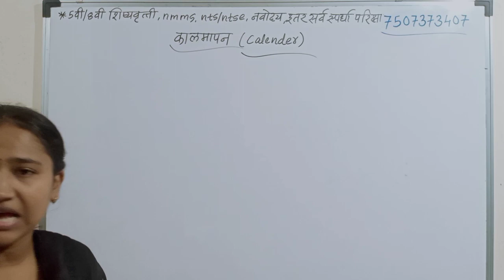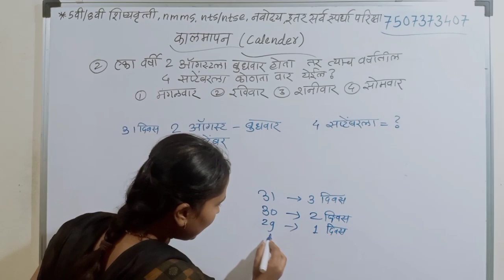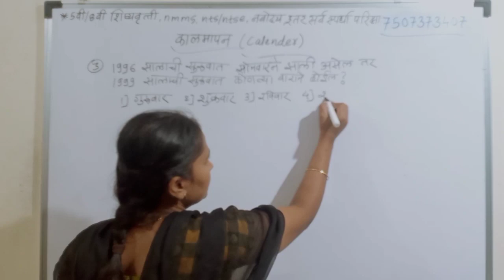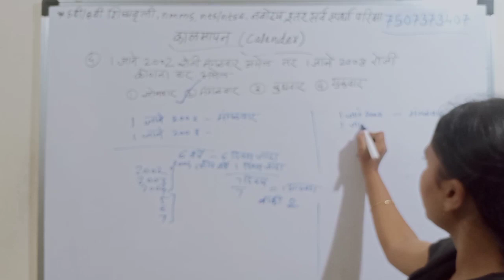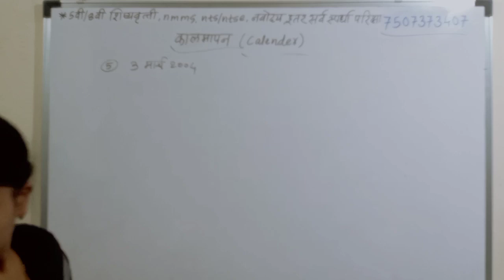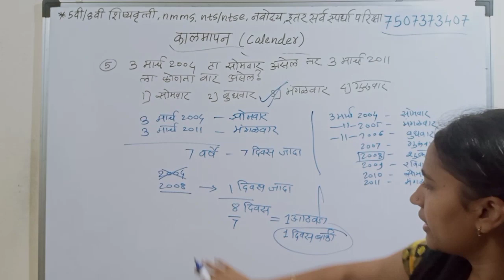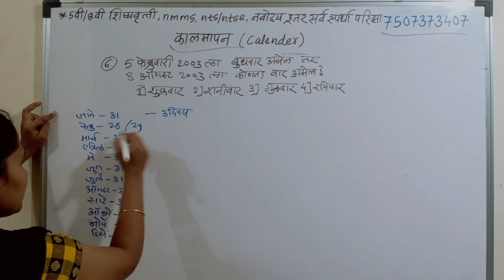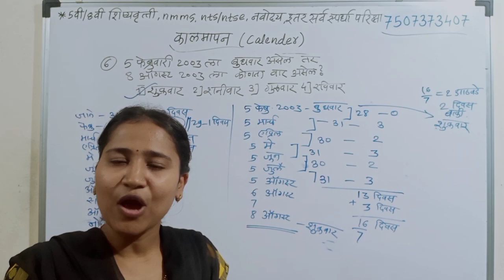5 वी/8वी शिष्यवृत्ती,NTS/NTSE,NMMS,स्पर्धा परीक्षा(Part-43)-कॅलेंडर-महत्वाचे प्रश्न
रोजच्या 4 Live Lecture/class चे वेळापत्रक खालील लिंकवर उपलब्ध आहे..पहा आणि  सर्वांना पाठवा.*

*विद्यार्थी मित्रांनो अगदी अल्पावधीतच 300000 पेक्षा जास्त विद्यार्थ्यांपर्यंत पोहचलेल्या"सारे शिकूया Sare Shikuya"या आपल्या You Tube चॅनेल वर 1ली ते 15वी पर्यंतच्या विद्यार्थ्यांसाठी 430 पेक्षा जास्त व्हिडिओ उपलब्ध आहेत तसेच रोज मोफत 4 live लेक्चर/क्लास सुरु आहे*

आपले खालील काही व्हाट्सअप ग्रुप आहेत,रोजच्या अभ्यासासाठी तसेच live class च्या लिंक साठी त्यातील कोणत्याही एका ग्रुपवर ऍड होऊ शकता तसेच संपर्कातील सर्व गरजू मित्रांना व तुमच्या शिक्षकांना नक्कीच पाठवू शकता.

*व्हाट्सअप ग्रुप खालीलप्रमाणे*

1)सारे शिकूया Sare Shikuya1

2)सारे शिकूया Sare Shikuya2

3)सारे शिकूया Sare Shikuya3

4)सारे शिकूया Sare Shikuya4

5)स्पर्धा परीक्षा तयारी-1

6)स्पर्धा परीक्षा तयारी-2

7)स्पर्धा परीक्षा तयारी-3

अनेक विद्यार्थी व पालक यांच्या मागणी नंतर आपण आपल्या इंग्रजी ग्रामर,विज्ञान व गणित या विषयांच्या Live लेक्चर बरोबरच   *इयत्ता पाचवी(5वी),आठवी(8वी) व इतर शिष्यवृत्ती परिक्षेची तयारी* करणाऱ्या विद्यार्थ्यांचेही *Live लेक्चर* आपल्या खालील लिंक असणाऱ्या"सारे शिकूया Sare Shikuya"या You Tube चॅनेल वर सुरु केले आहेत...

*5वी/8वी शिष्यवृत्ती,nts,ntse,nmms,नवोदय व इतर स्पर्धा परीक्षा

*दहावी संपूर्ण अभ्यास

*नववी संपूर्ण अभ्यास

*आठवी संपूर्ण अभ्यास

*सातवी संपूर्ण अभ्यास

*सहावी संपूर्ण अभ्यास

*पाचवी संपूर्ण अभ्यास

*बारावी-सायन्स अभ्यास

*स्पर्धा परीक्षा अभ्यास

*1st to 4th...चालू आहे

      निर्मिती-
श्री.सचिन कोकणे
M.Sc(Physics),
B.Ed(Science,Maths,Physics)
M.Sc(Mathematics),
B.Ed(App.)
(शिष्यवृत्ती परीक्षा मार्गदर्शिका)
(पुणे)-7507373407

SareShikuya,
सारेशिकुया,
सारेशिकूया,
Studyfromhome,
Sachin kokane,
Ashwini Kokane